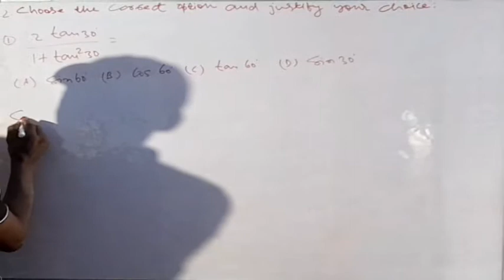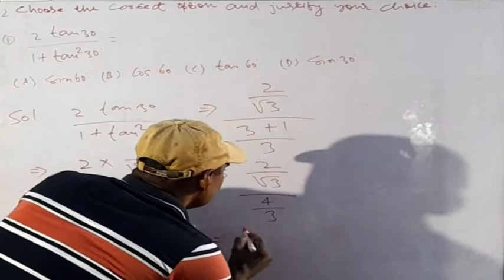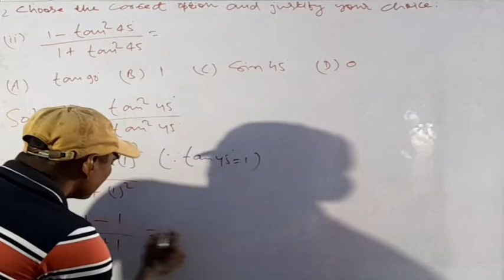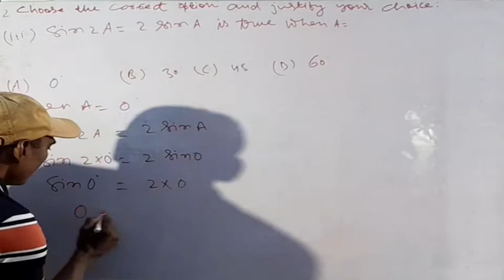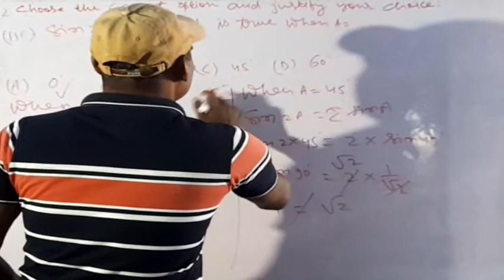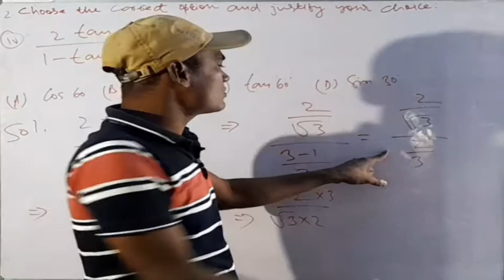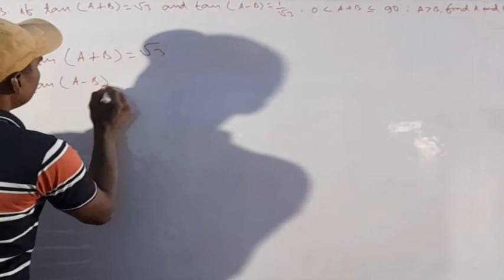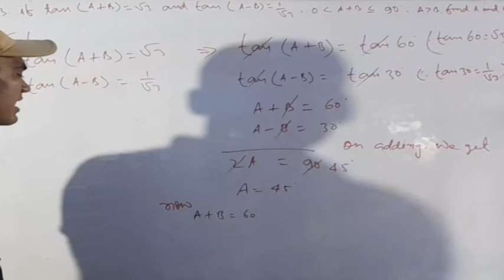Trigonometry | Class 10 Chapter 8 |EX 8.2/LEC NO 02/(NCERT)